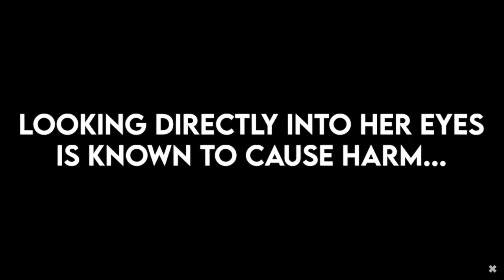Sam and Colby meet Peggy at Zak Bagan's Haunted Museum